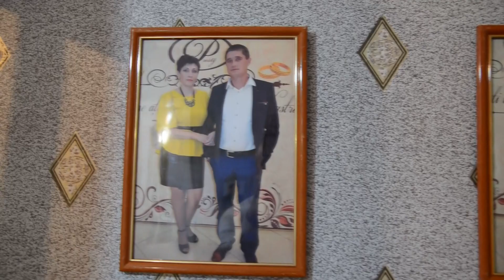Surpriză în satul Chircăiești pentru Iubita Mea Mamă!Tel.068300100, 068766344